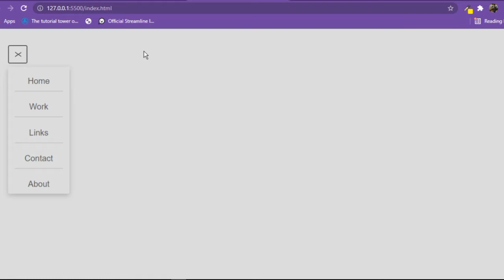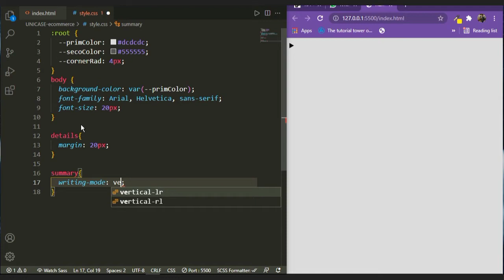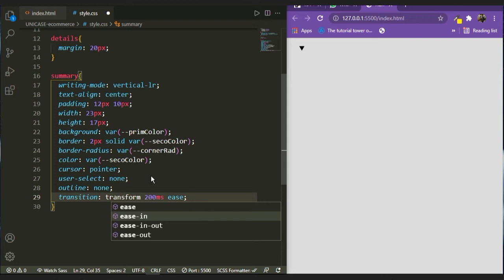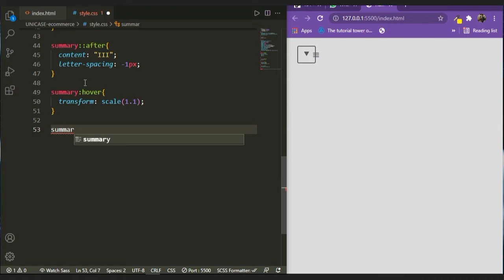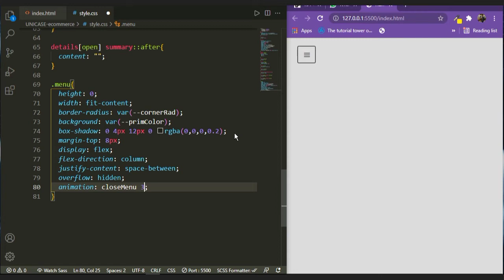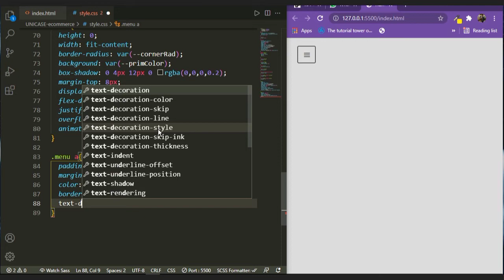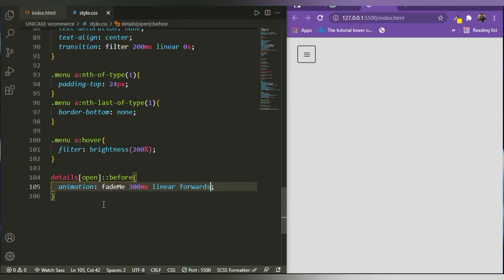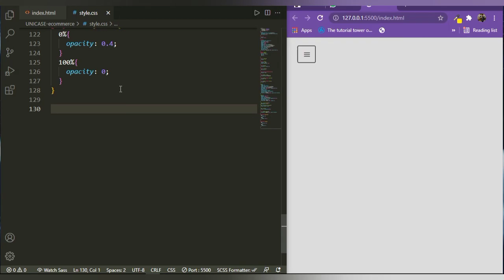Pure CSS Hamburger Menu ! Awesome Navigation Bar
Navigation are really important for a website. Learn to build hamburger menu using just HTML and CSS.